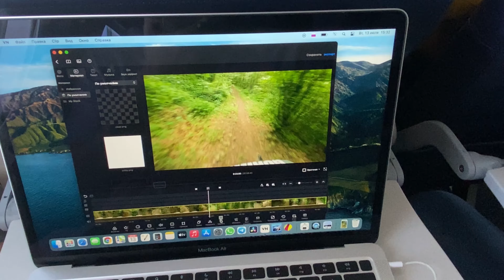ВЫИГРАЛ КУБОК УРАЛА Магнитогорск 2021